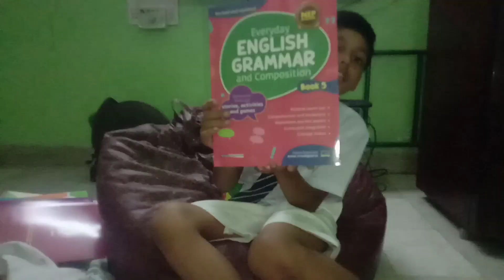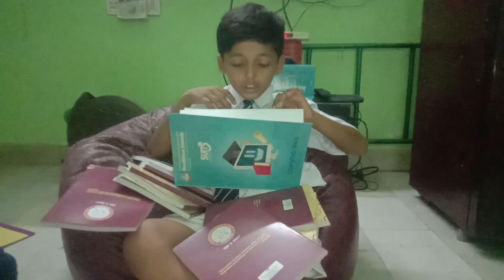firstday |school |books |nextlevel|hasara video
|first day of |Schoolbooks |nextlevel#hasara.   |trending video |vlog